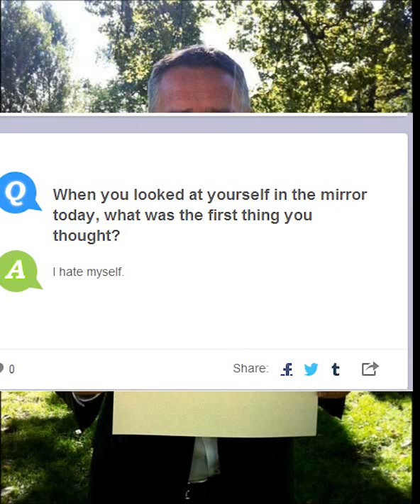Fuck Arbeiderpartiet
Denne klassikeren er sikkert hvorfor Jens Stoltenberg måtte gjemme seg i NATO
Neste Gang Fuck Miljøpartiet de grønne,  og folk som tror norge kan redde verden med å være miljøvennlige.
Er ganske sikker på at jeg snart må starte forurensningspartiet, eller  de brune, en av delene.  For Når folk gir stemmer til et så fjernt parti som ikke en gang kan bestemme seg om de vil hete, "Miljøpartiet" eller "De Grønne" Og like så godt velger begge to. Selv om det høres helt fjernt ut. Da burde jeg kunne bli valgt inn på slottet jeg også!